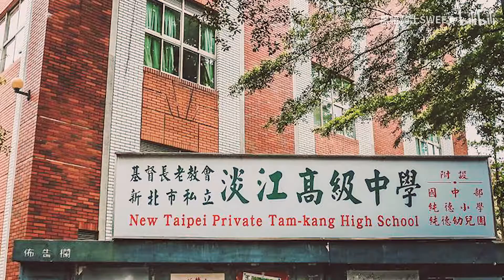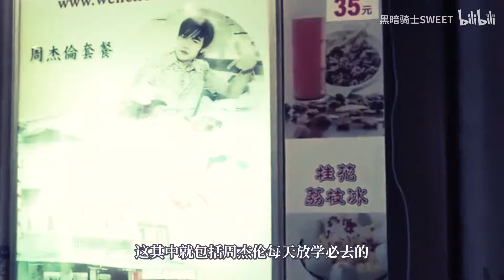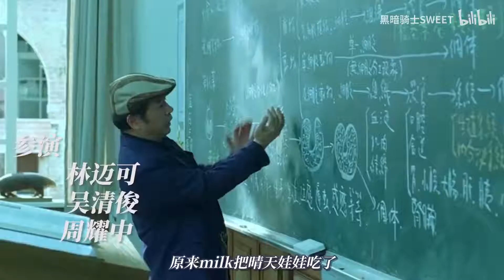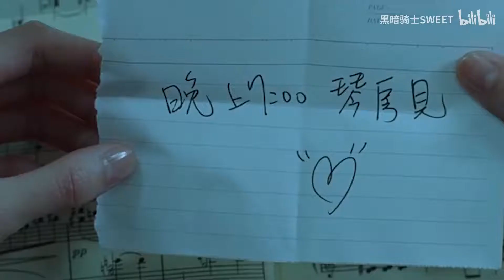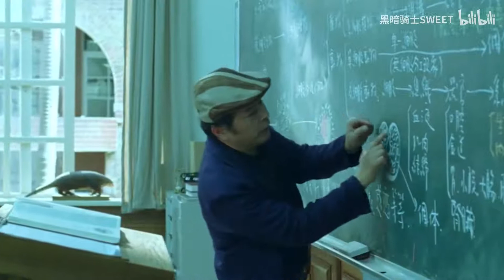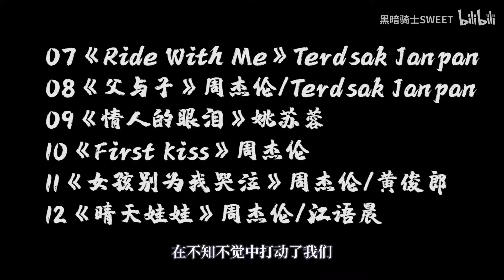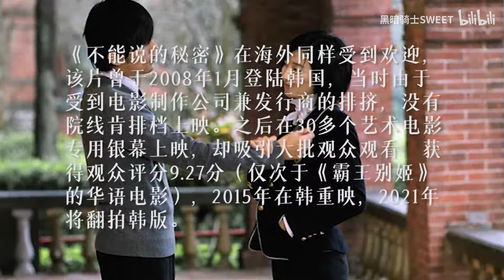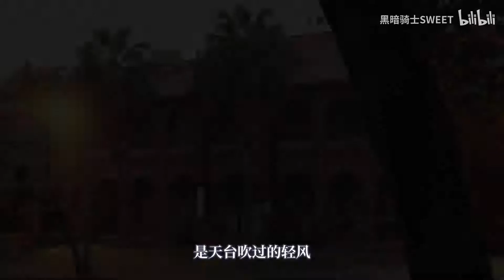【周杰伦纪录片】特别篇：不能说的秘密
当我应该鸽时没有鸽，这亦是一种鸽
（感谢oskarpianist提供《不能说的秘密》钢琴版音频）